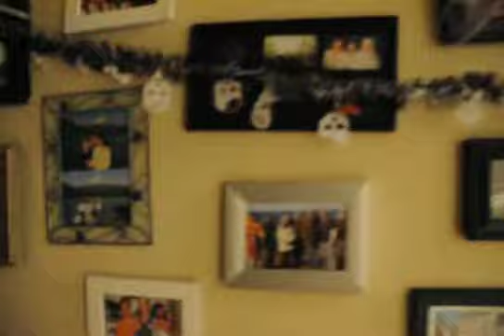House walk around for Scott